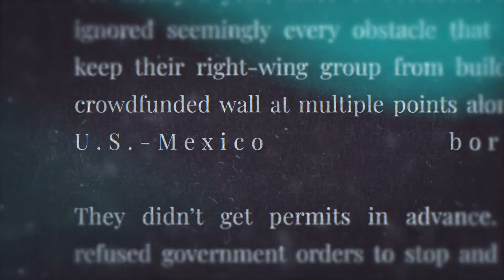We Build The Wall Project 2